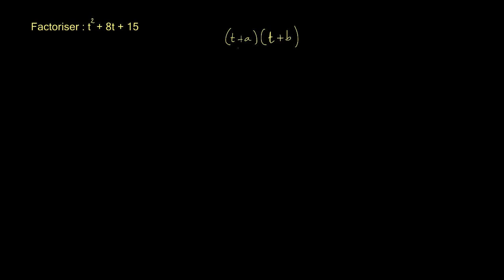Factoriser un trinôme en décomposant le terme en x - exemple 1